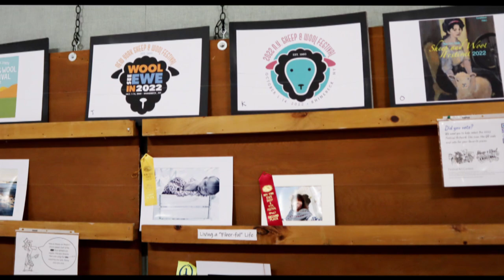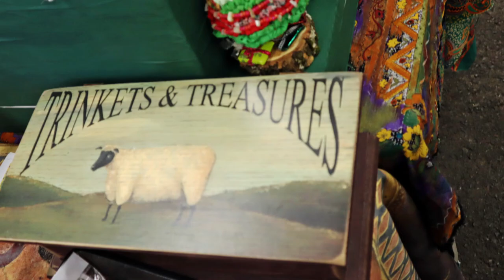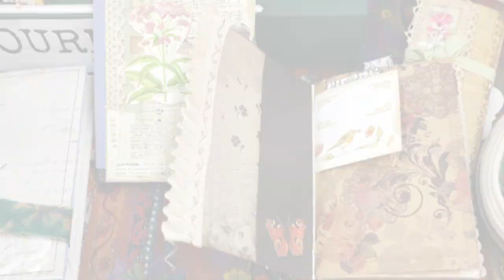Rhinebeck Sheep and Wool Fiber Festival 2021- New York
These are some photos from the 2021 NY Sheep and Wool Festival in Rhinebeck, NY.

Check out the playlist for more videos from this year and past years.